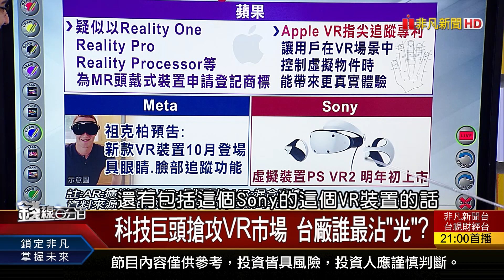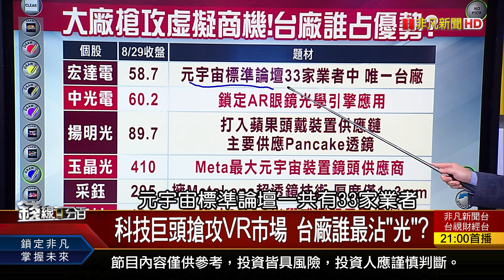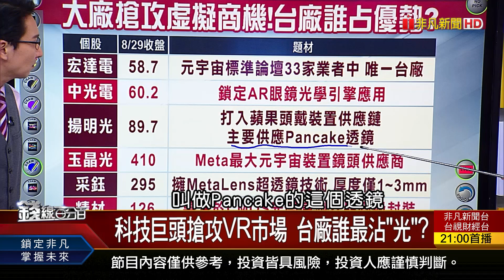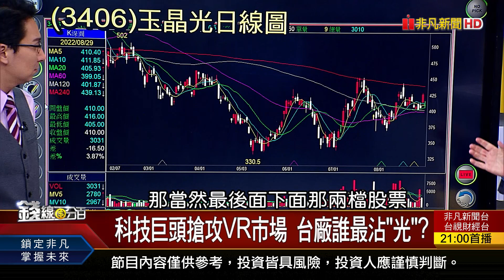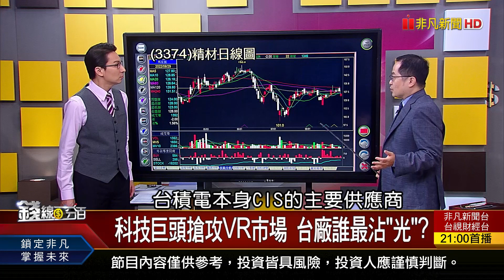《科技巨頭搶攻VR市場 台廠誰最沾"光"?》【錢線百分百】20220829-8│非凡財經新聞│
◎科技巨頭搶攻VR市場 台廠誰最沾"光"?

●0829完整版(上)《鮑爾放鷹!國安基金當靠山 萬五失守不會久? 熱門股遭列注意股票 能不能抱? 早買不一定早享受 日圓再墜新低谷?》
●0829完整版(中)《 美台股都有"太陽神"? 強化國防.穩定供電 選股跟著政策準沒錯? 電動車跑得快 拆解成本結構!看誰最賺?》
●0829完整版(下)《車用PCB需求大 誰有潛力? 越跌越愛買!國人最愛ETF優先買誰? 科技巨頭搶攻VR市場 台廠誰最沾"光"?》